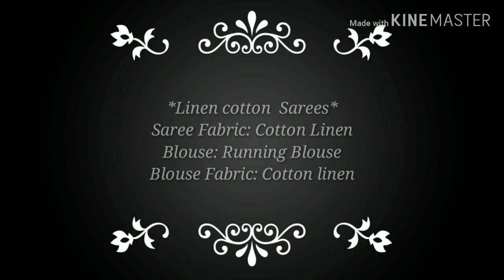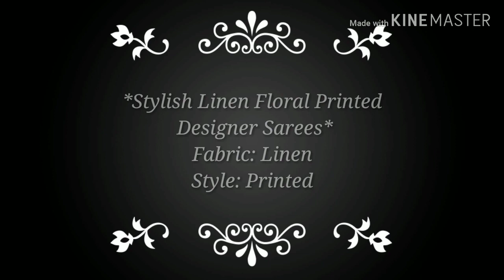Trendy Cotton silk Sarees with Blouse || Stylish Linen Floral Printed Sarees with price